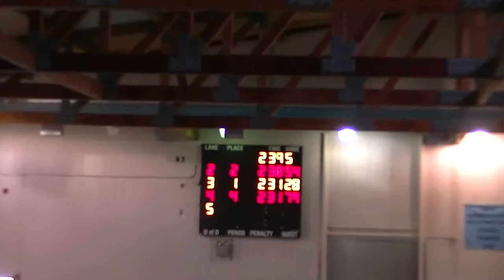200yd breaststroke October 11, 2014